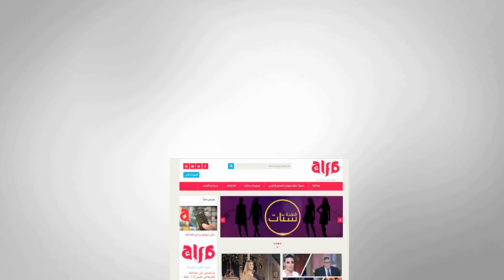الفنان أحمد رزق عن مصفف الشعر مكي: ده ابني.. واهم حاجة فيه انه مخلص لشغله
قنوات_الأسرة_العربية